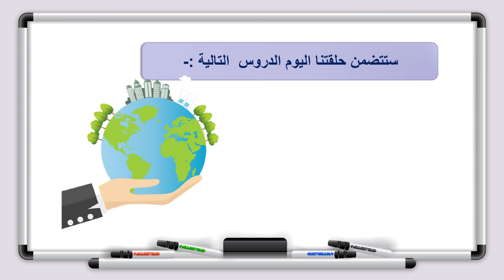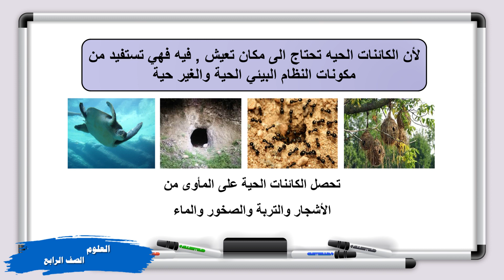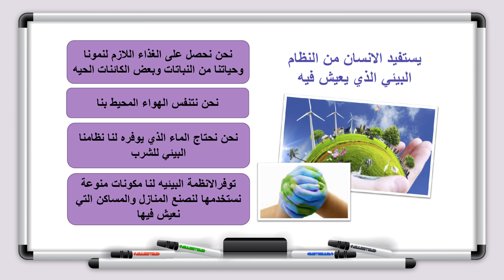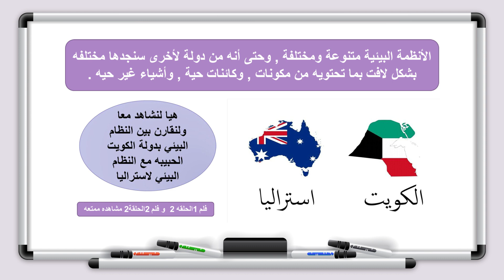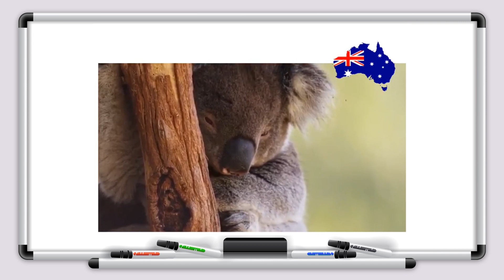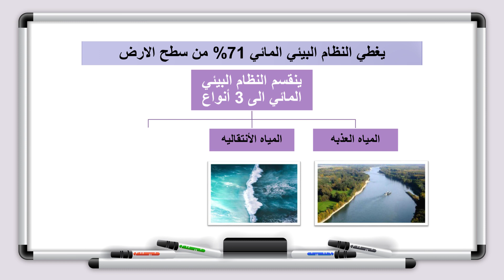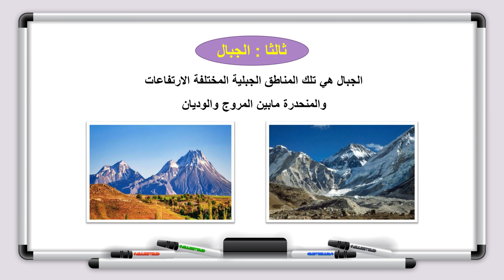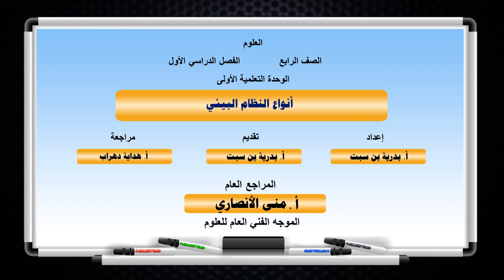العلوم - الصف الرابع - الدرس الثاني